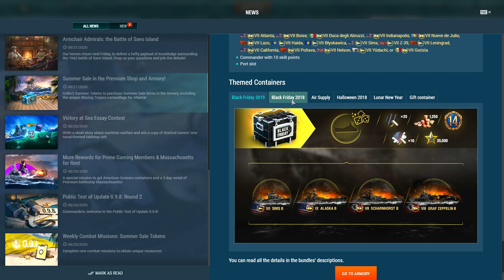World of Warships SUMMER SALE Rewards for Tokens